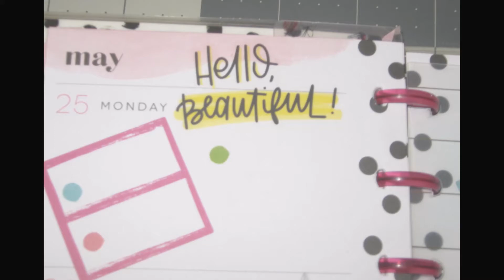Big and Skinny happy planner plan with me week of May 25th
Hey Everyone,
Today I'm going to be doing my weekly planning in both my big and skinny happy planners, so come along and plan with me!! I hope you have a blessed day and as always happy planning!!
Be sure to head on over to Instagram and join the Planner fam